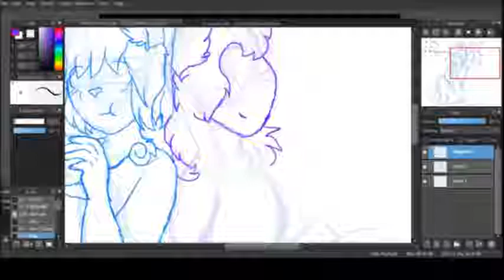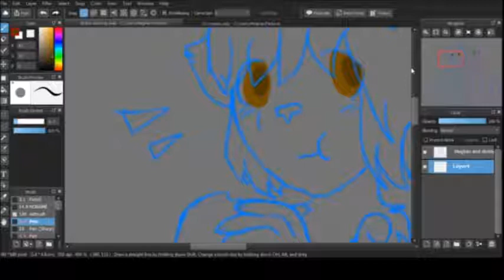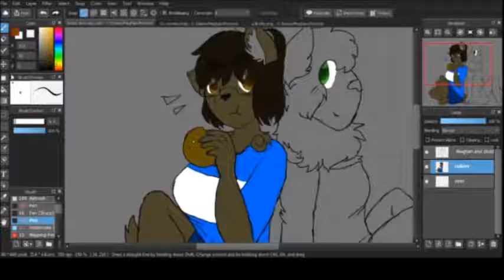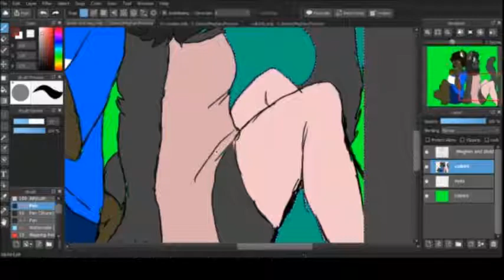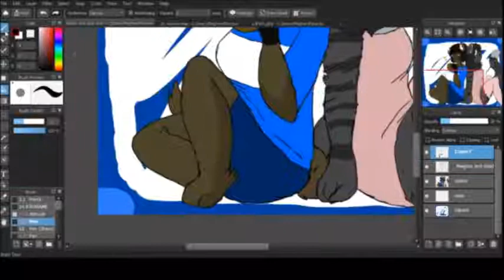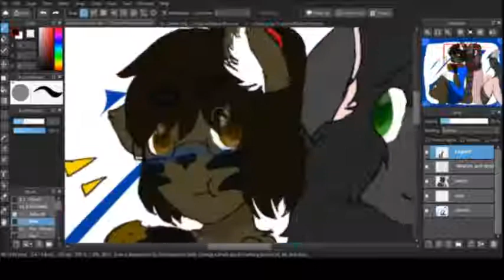Speedpaint (request drawing)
sorry for not being on that much, i have been going through a lot of personal problems including school n' stuff, hope you guys understand

have a nice day my pups :3
                            ~DoggyChan